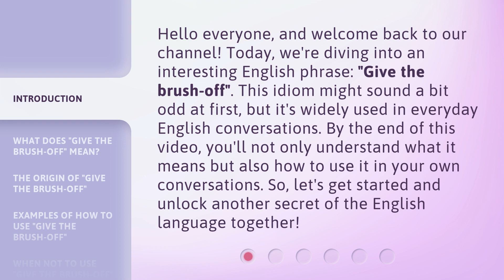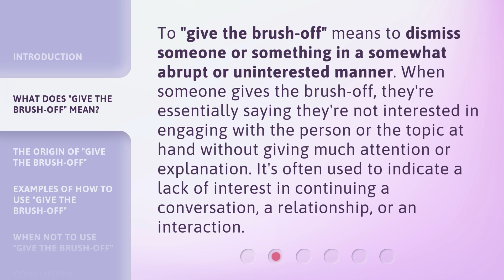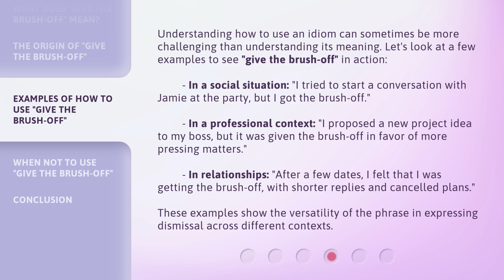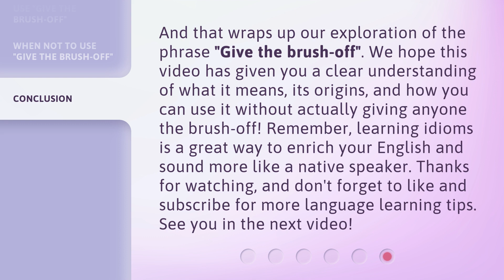Understanding "Give the Brush-off": A Guide to English Idioms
00:00 • Introduction - Understanding "Give the Brush-off": A Guide to English Idioms
00:39 • What Does "Give the Brush-off" Mean?
01:06 • The Origin of "Give the Brush-off"
01:31 • Examples of How to Use "Give the Brush-off"
02:17 • When Not to Use "Give the Brush-off"